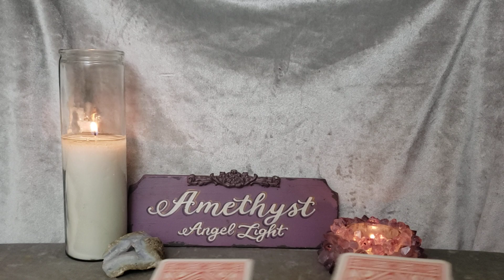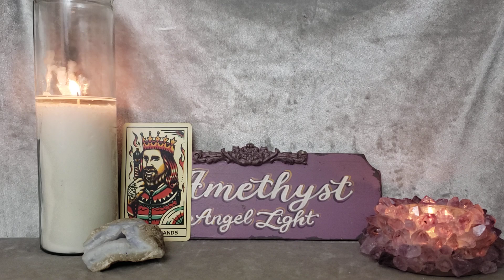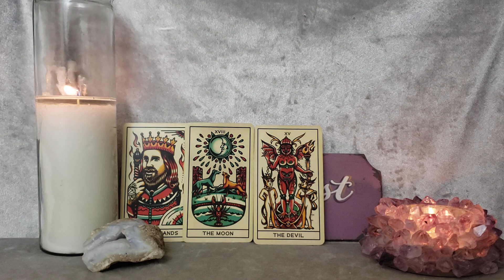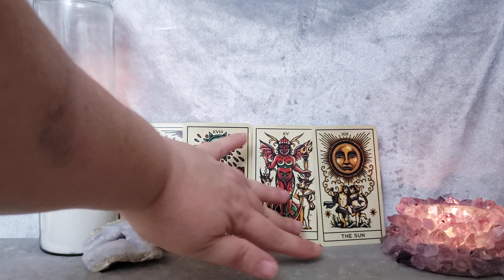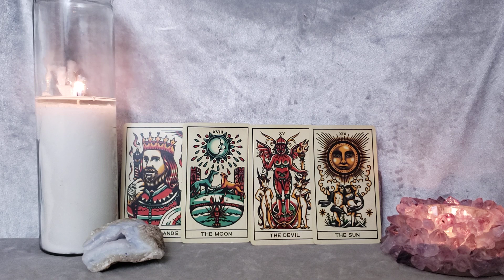Taurus This is a Fresh Start For the New You - Weekly Forecast - Aug 15 - 21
Deck Used

🔮  private readings 🔮